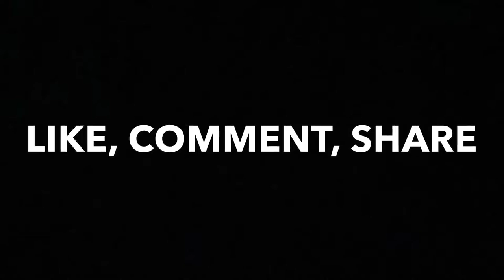INTENSE BATTLE ROYALE|PLAYING WITH PROS |DUO MODE|AMAZING TEAMWORK|COORDINATION